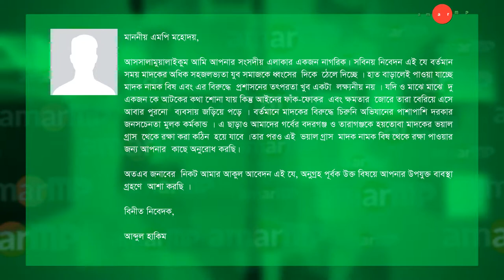Abul Kalam Md. Ahasanul Hoque Chowdhury MP replied to amarMP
বদরগঞ্জ ও তারাগঞ্জে মাদক ব্যবসার বিস্তার এবং মাদক দ্রব্যের সহজলভ্যতা এবং এর ভয়াভয়তা প্রসঙ্গে করা আরো একটি প্রশ্নের উত্তর দিয়েছেন রংপুর ২ আসনের মাননীয় সংসদ সদস্য জনাব আবুল কালাম মো আহসানুল হক চৌধুরী। আমার এমপি ডট কমের মাধ্যমে প্রশ্নটি করেছেন আব্দুল হাকিম। এমপির কাছ থেকে উত্তর সংগ্রহ করেছেন আমার এমপি ডট কমের এম্বাসেডর হাবিবুল বাশার। ভিডিওবার্তার মাধ্যমে এই প্রশ্নের জবাব দিচ্ছেন মাননীয় সংসদ সদস্য জনাব আবুল কালাম মো: আহসানুল হক চৌধুরী।